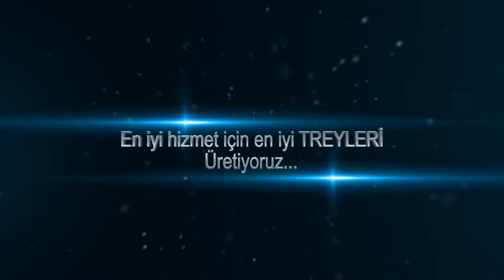LPG TANKER TRAILER - MAS TANKER TRAILER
LPG Tank Trailer, LPG Tanker Trailer, LPG Tank, LNG Tanker, Depolama Tankları, LNG Storage Tanks

BÜSAN 4 ÖZEL ORG SAN. FEVZİ CAKMAK MAH. KUPA CAD. NO:7/F KARATAY / KONYA

We are producing last technology products now our new facility (1.500 sqm)

MAS Tanker Trailer produce maximum between 25 - 30 tanker trailer in a month!
Working with the aim to become a reliable company, our company maintains product and service quality at the highest level in order to bring the principle into the corporate culture.

Giving importance to R&D, our company certified its quality with the quality documents and certificates. Our products have ISO 9001: 2008 certificates.

Our Company, having the necessary team and equipment to fullfill the commitments on time and perfectly, aims to offer the best product and increase the customer satisfaction.

We take justified pride of our “MAS TRAILER TANKER” labeled products around the world.